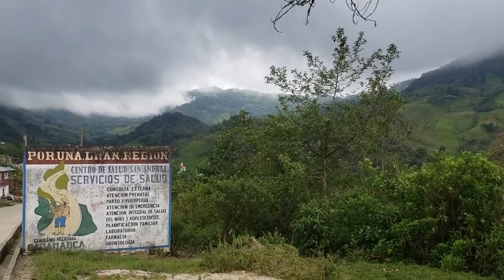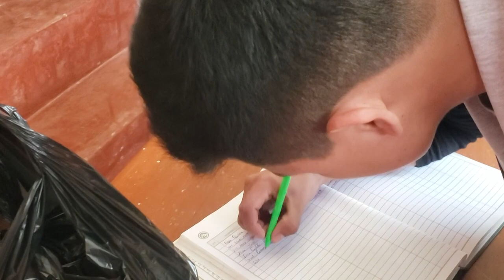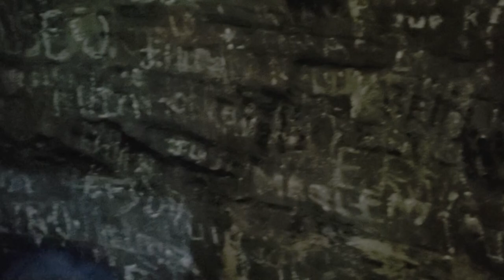Visitamos SAN ANDRES de CUTERVO " El 1ER PARQUE NACIONAL DEL PERÚ"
PARQUE NACIONAL SAN ANDRES DE CUTERVO, PARQUE NACIONAL SAN ANDRES DE CUTERVO, PARQUE NACIONAL SAN ANDRES DE CUTERVO, SAN ANDRES DE CUTERVO,  SAN ANDRES DE CUTERVO,  SAN ANDRES DE CUTERVO,  SAN ANDRES DE CUTERVO